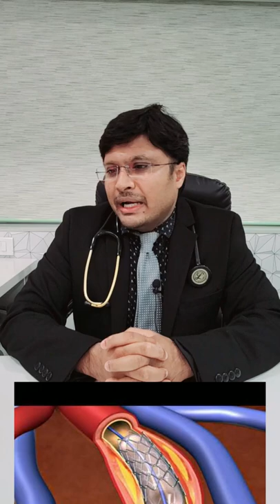"Decoding Angioplasty: Unpacking the Mystery of its Surgical Significance!"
Welcome to our YouTube video discussing the surgical significance of angioplasty! In this informative session, we aim to decode the mystery surrounding angioplasty and determine whether it should be considered a major surgery.

Angioplasty refers to a minimally invasive procedure used to widen narrowed or blocked blood vessels, typically arteries. It involves inserting a small balloon-tipped catheter into the affected area, which is then inflated to expand the vessel and improve blood flow. But does this procedure classify as a major surgery? Let's find out!

Throughout this video, we will delve into various aspects of angioplasty, including its techniques, benefits, and possible risks. By shedding light on these aspects, we hope to provide a comprehensive understanding of the procedure's surgical significance.

Join us as we explore the intricacies of angioplasty, the advanced tools used, and the skills required by medical professionals in performing this intricate intervention. We will also touch upon the conditions that might necessitate angioplasty as a treatment option.

Understanding the surgical nature of angioplasty is crucial for patients and their loved ones, as well as for medical professionals aiming to enhance their knowledge in the field. By the end of this video, you will have a clear overview of whether angioplasty can be categorized as a major surgery.

Don't miss this opportunity to gain valuable insights into angioplasty and its role in cardiovascular health management. Hit the play button now and let's reveal the mysteries surrounding angioplasty together!